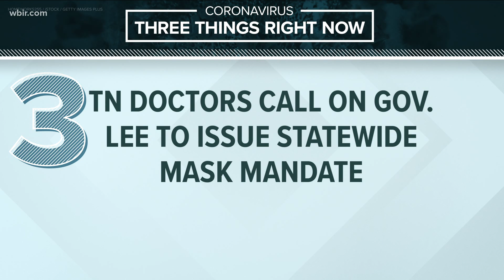Three things to know COVID-19: July 8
Here are the three things you need to know for Wednesday, July 8.